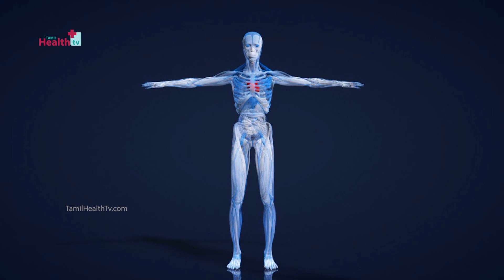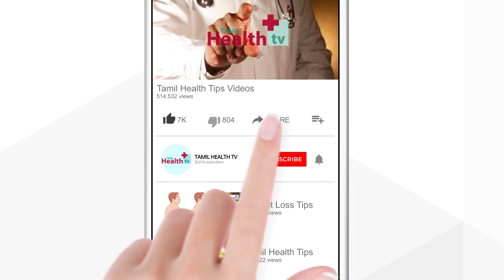Home Remedies for High Blood Pressure BP - Tamil Health Tips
Hypertension can be dramatically reduced by Life style changes and also lower your chance for hypertension at the foreseeable long term. Lots of men and women have elevated blood pressure, or so are in danger to this. Discover the way you might well be in a position cure or to check it. Higher blood pressure may harm arteries your heart, kidney, as well as also more. Try out these all-natural tactics to reduce your blood pressure.